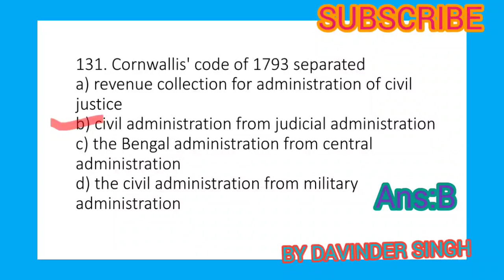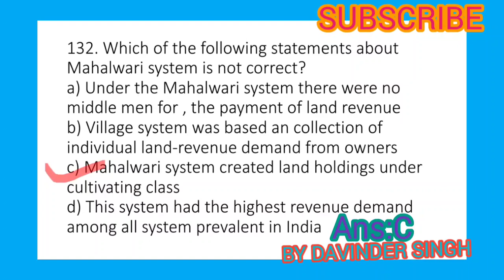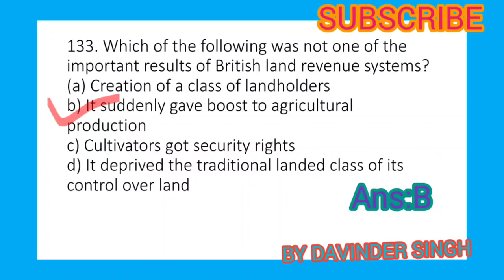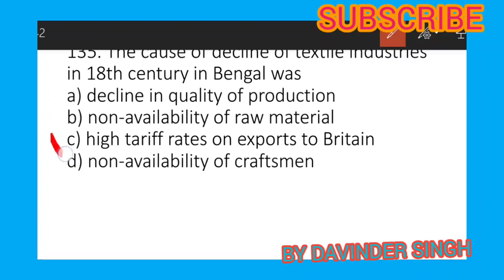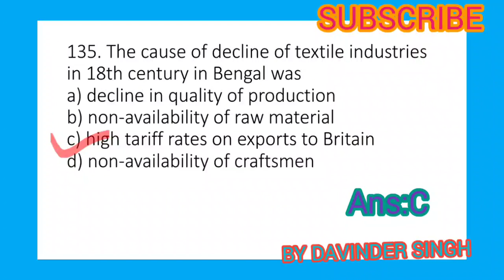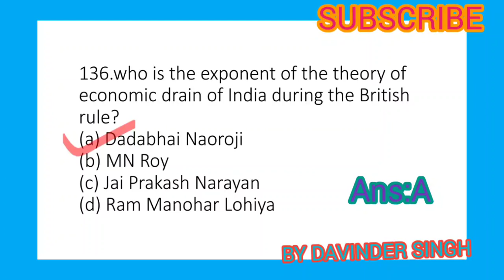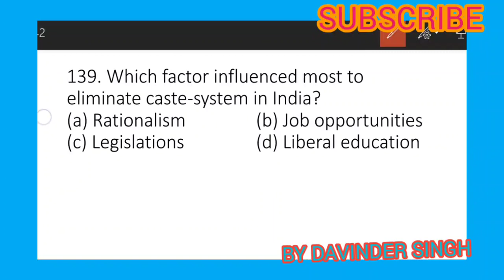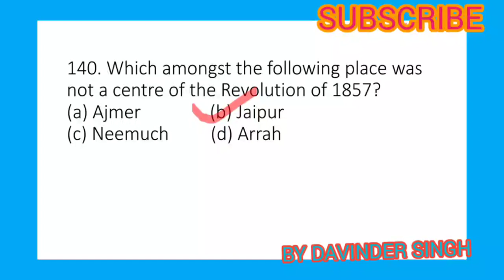Indian History part 14/ Modern History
Important MCQs for COMPITATIVE EXAMS like jkssb jkpsc ssc and UPSC etc